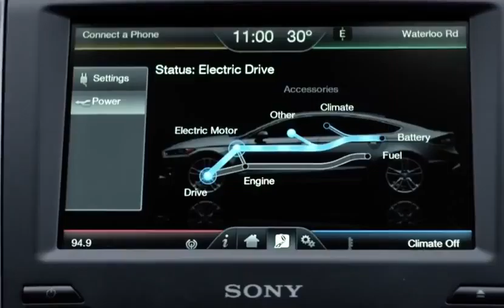Watch Happy Solstice from Ford ioQYap0OB7s